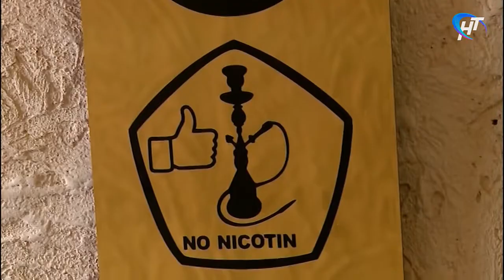С 30 октября введен запрет на использование кальянов в общепите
Либо кушать, либо дымить – такой выбор стоит теперь перед посетителями российских кафе и ресторанов. С 30 октября введен запрет на потребление никотинсодержащей продукции и использование кальянов в общепите. Как относятся к новшеству новгородские предприниматели и собираются ли они добропорядочно исполнять закон?